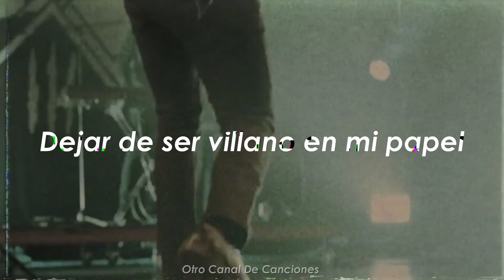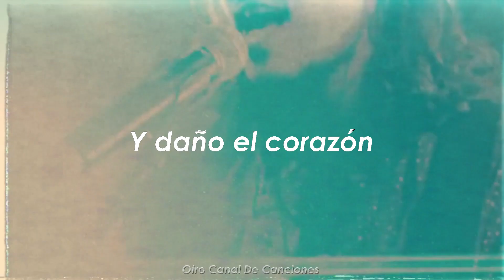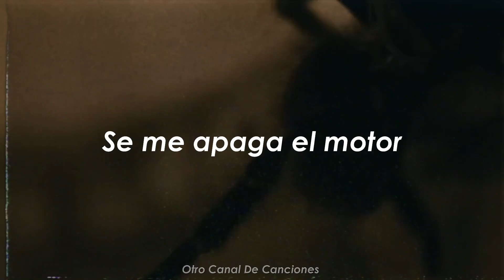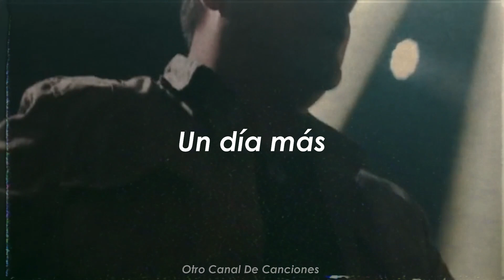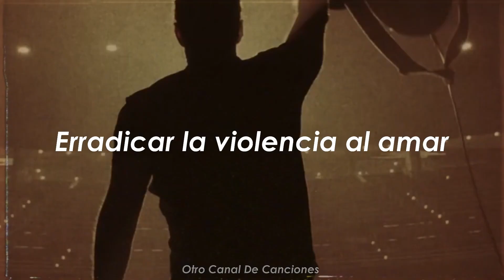José Madero - Violencia [Letra + Vídeo Oficial]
Quiero redención :(